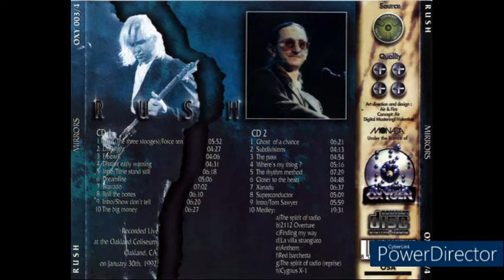RUSH Live January 30, 1992 Oakland, CA